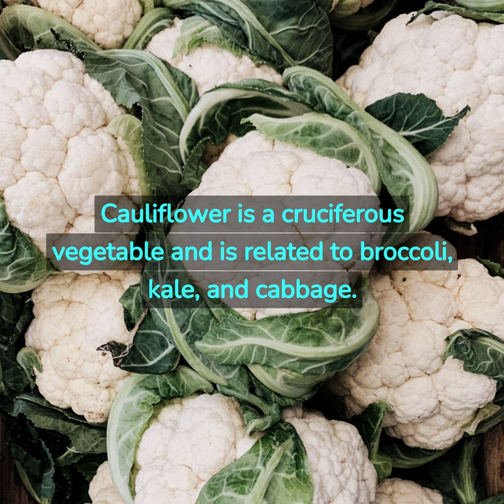10 Facts in Under 1 Minute - Cauliflower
This list of the top 10 facts about cauliflower highlights the many nutritional benefits and versatility of this cruciferous vegetable. From its low calorie count and high vitamin C content to its variety of colors and uses as a low-carb substitute, cauliflower is a great addition to any diet. With its ability to be used in a wide range of dishes, cauliflower is an easy and delicious way to incorporate more vegetables into your meals.